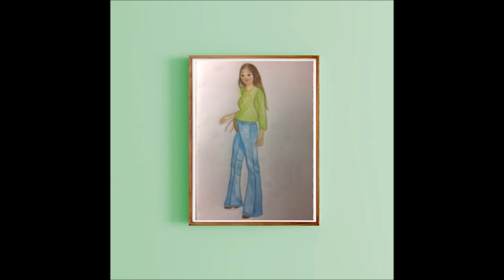16 bought a fashionable collection of Jasmine for office 16